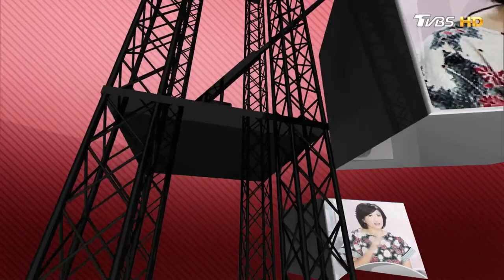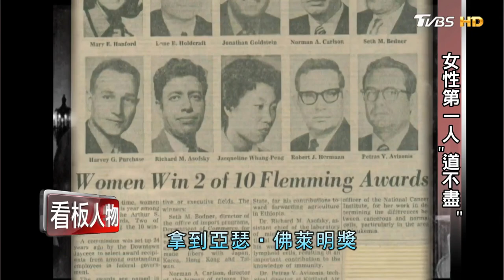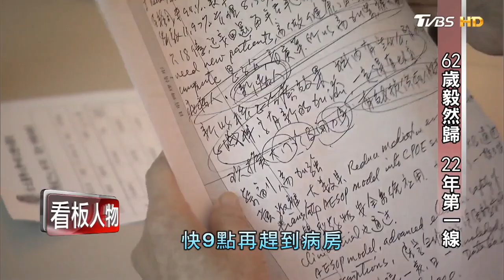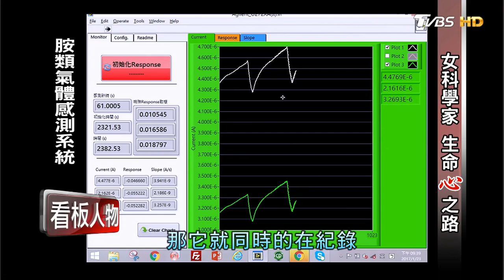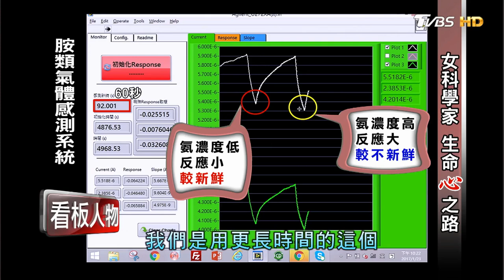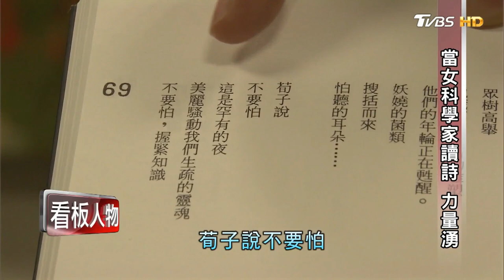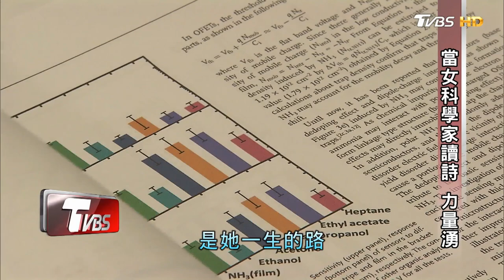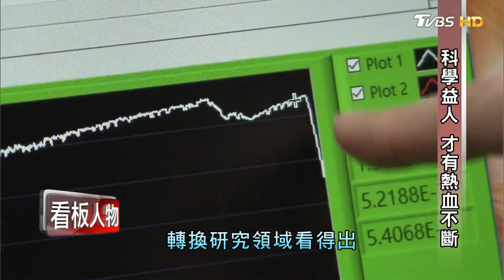彭汪嘉康、冉曉雯 女科學家 生命心之路 看板人物 20170205 (完整版)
今天看板人物特別特別來賓邀請到，傑出的女科學家 「彭汪嘉康」及「冉曉雯」，還有台灣萊雅總裁「陳敏慧」，來分享他們科學路的人生傳奇。

高齡80多歲的「彭汪嘉康」醫師，目前仍每週三天，在癌症門診第一線 ，奉獻自己的力量。她是台大 第一位「女外科醫師」，全球第一位發現「血癌染色體變異」的研究員，也是第一位外國女性榮獲美國「亞瑟．弗萊明獎」，更是台灣傑出女科學家獎「第一屆」得主！
50多年前，原本已獲得美國醫院工作的 彭汪嘉康院士，報到日卻恰巧碰上婚期...在結婚與工作之間的抉擇下，最後不得不忍痛放棄了工作，後來經過朋友介紹，進了美國國家衛生研究院(NIH)，開始了30多年的研究工作。這一年NIH全體合照裡，67位研究員，她是唯一女性。在多年的辛苦研究後，彭汪院士發現「染色體異常與癌症」間的關係，在科學界取得重大突破性進展。
病患病情的好轉，是她當醫生的最大動力，功成名就的她，不歸功於自己而是團隊，她也非常感謝夫婿這一路的支持，讓她毫無後顧之憂。
被稱為「台灣癌症之母」的彭汪嘉康院士，大家常常聽到的口號，「天天5蔬果」、「蔬果579」都是彭汪院士返台推動的唷！

交大光電系教授 冉曉雯，則是第四屆「台灣傑出女科學家獎」「新秀獎」得主，冉教授花了十年時間摸索，確認科學是一生志業。科學的創新背後，有濃濃的人文關懷，她的期待是，利用科技造福弱勢，提升人類生活品質。
冉教授與團隊，研發出「胺類氣體感測系統」，簡單用不同的兩條魚做測試，產生的氨與新鮮度，反應在曲線圖上，透過「呼氣檢測」也可能看出身體是否健康，甚至有機會提早一步發現癌症，這套系統會是人類的一大福音阿！

更多台灣癌症之母的精彩人生傳奇，與女科學家一路走來的精彩故事，請鎖定本集看板人物。